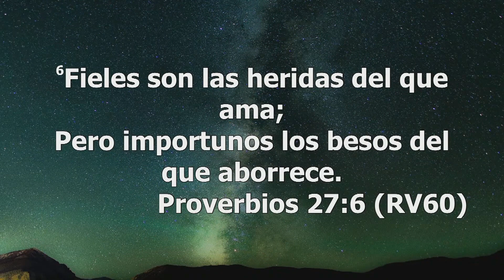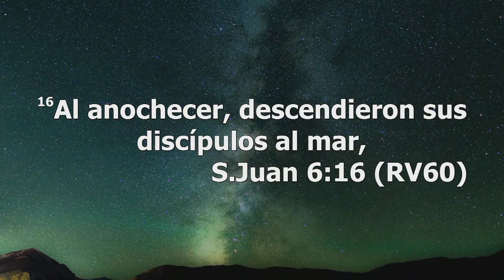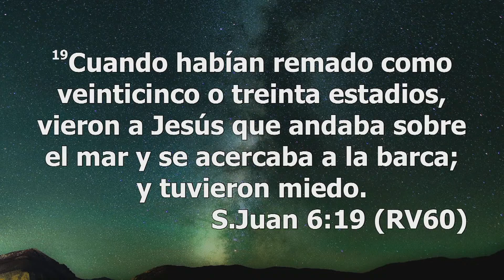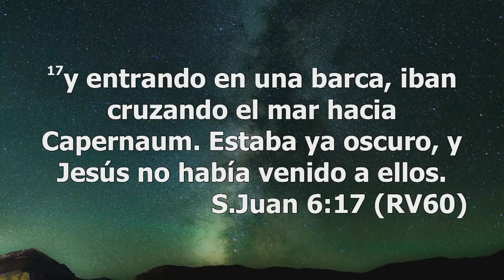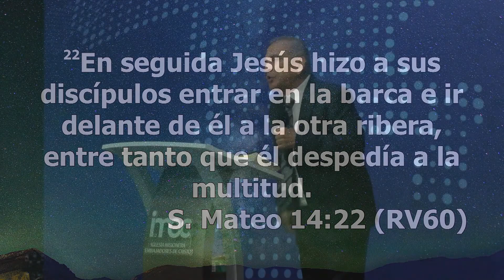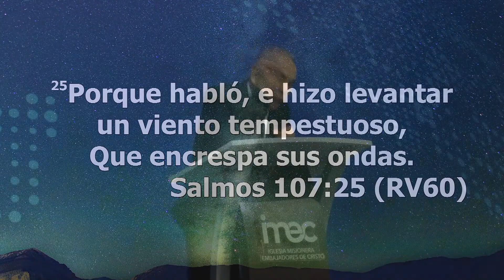JESÚS ES LA PAZ DE DIOS EN MEDIO DE LA DESESPERACIÓN - PASTOR VICTOR MANCILLA